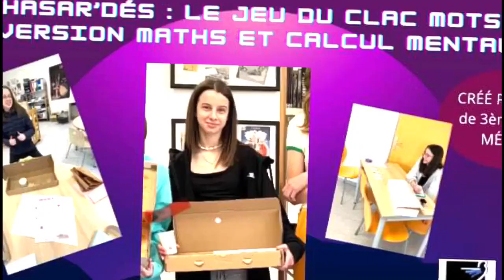Projet Mermoz Logik Maths Games/Concours CGenial-collège 2024/3PM/LP MERMOZ Vire Normandie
Vidéo présentant le projet pour le concours CGENIAL-College 2024, Académie de Normandie, des élèves de 3eme Prépa Métiers du lycée professionnel Jean MERMOZ de Vire Normandie:
Création de jeux traditionnels liant le programme de mathématiques pour le brevet des collèges et la logique.
Les jeux sont en matière recyclées et basés sur le programme mathématiques de la classe de troisième en lycée professionnel.